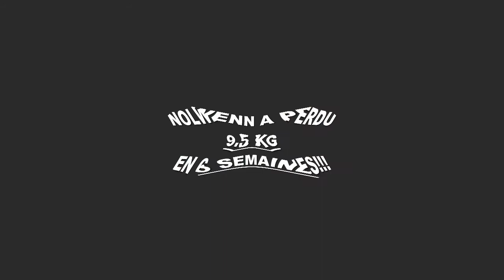Transformation physique rapide Nantes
Nolwenn a perdu 9,5 kilos en 6 semaines à la Training Academy de Nantes